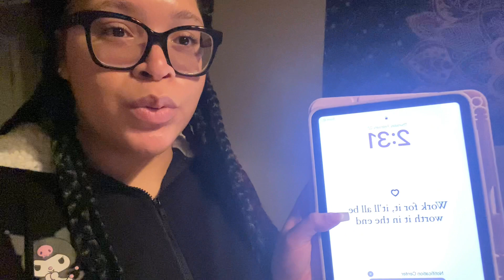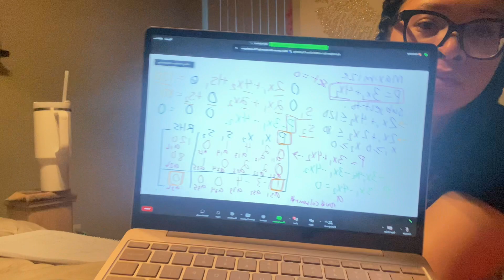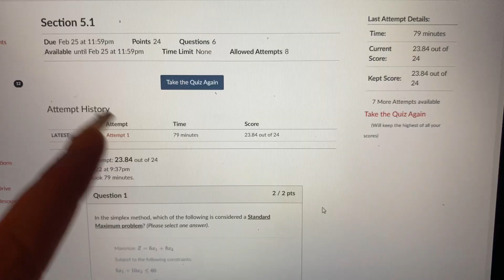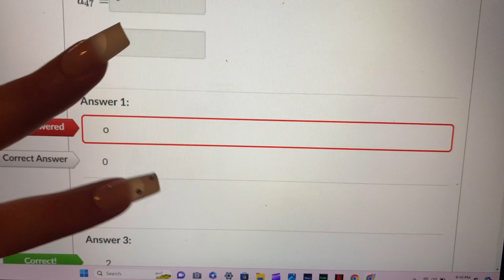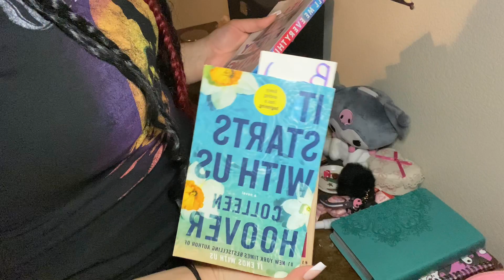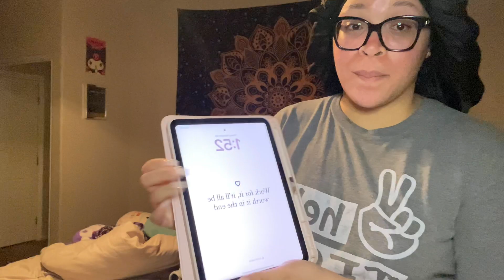REALISTIC College Student Night Routine | Cleaning, Homework Study, & Self Care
@quiaylah - Tiktok & Instagram